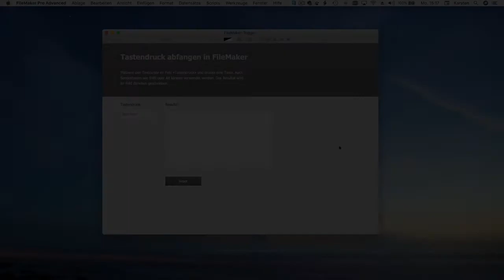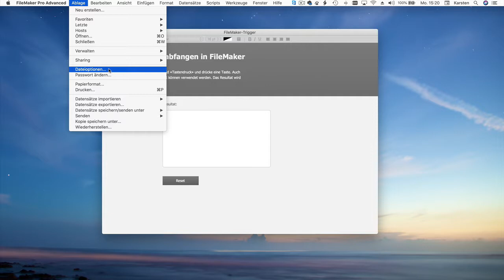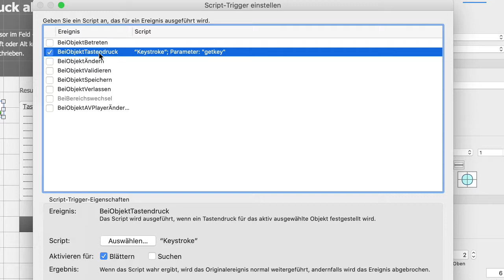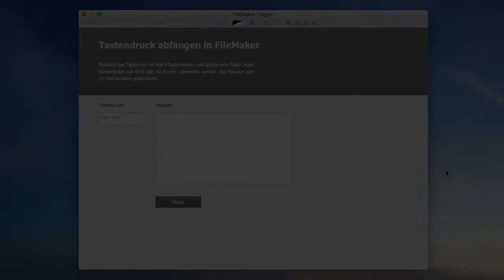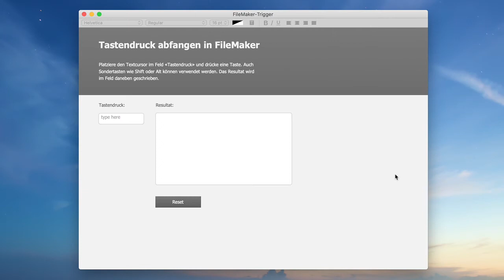Die neue c2p-Ausgabe 2019-04 ist online – öffentliches Video: FileMaker: Was ist ein Scripttrigger?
In der FileMaker Programmierung fangen Scripttrigger bestimmte Ereignisse ab, worauf der Entwickler sonst keinen Zugriff hätte. Beispielsweise beim ersten Öffnen eines Fensters, beim Ändern eines Wertes in einem Feld oder bei einem Tastendruck. Scripttriggers ermöglichen es, bei solchen Gelegenheiten Scripts laufen zu lassen. Das ist für die Entwicklung mit FileMaker sehr hilfreich.

Video, Trainings und Tutorials für Publisher – Die perfekte Weiterbildung für mitten im Beruf Stehende, Quereinsteiger, Wissensbegierige und Neulinge. Lernen Sie wann, wo, was und so oft Sie wollen. Weitere interessante Schulungsvideos zu diesem und anderen Themen finden Sie – Die perfekte Weiterbildung für mitten im Beruf Stehende, Quereinsteiger, Wissensbegierige und Neulinge. Lernen Sie wann, wo, was und so oft Sie wollen.